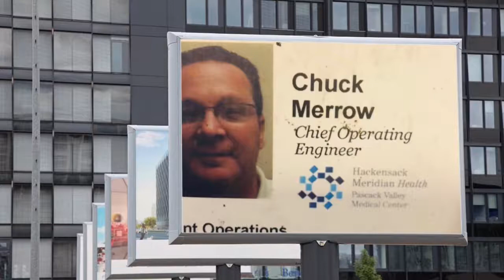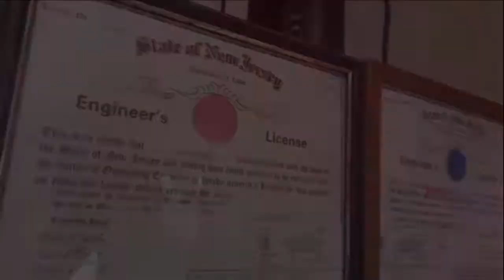July 17, 2019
Great day in Dad’s Office ~ 7.17.19